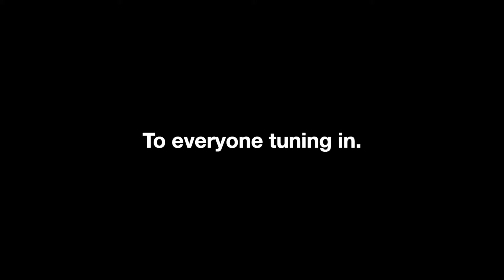Game Theory: Spiderman DESTROYED New York! (Spider-Man: Miles Morales) | REACTION (WTF‼️😳)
Hello guys this is Savion aka SavyReacts. I would like to thank anyone and everyone who choose to click on this video you won't be disappointed. And if you stay with me on this journey you guys are going to grow with me. 🙏🏽❤️

LETS GET THIS TO 30 LIKES!!